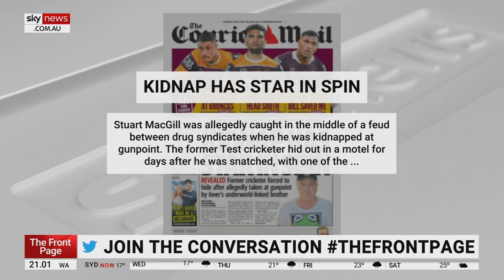Alleged kidnap of Australian cricketer had 'all the makings of a true crime story'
Sky News contributor Caleb Bond says the alleged kidnapping of former Australian test cricketer Stuart MacGill had all the "makings" of a "true crime" story.

The remarks come after NSW Police reported that former Australian test cricketer Stuart MacGill was allegedly kidnapped and held at gunpoint in Sydney last month.

"It's got all the makings of a great true crime story," he told Sky News host Peter Gleeson.

"In fact if this stuff didn't happen you'd have to write it as fiction it's just so good."